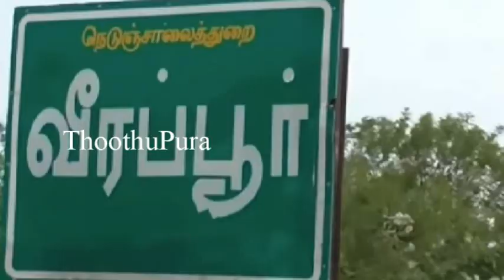திருச்சி மாவட்டம் மணப்பாறை பூசாரிப்பட்டி பகுதியை சேர்ந்த நல்லம்மாள் செய்ததை பாருங்க | Thoothupura